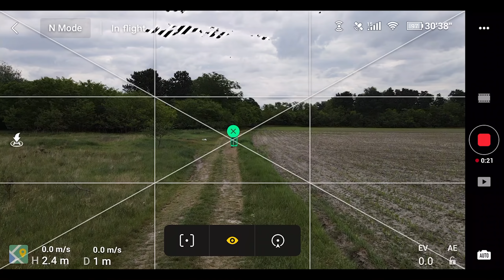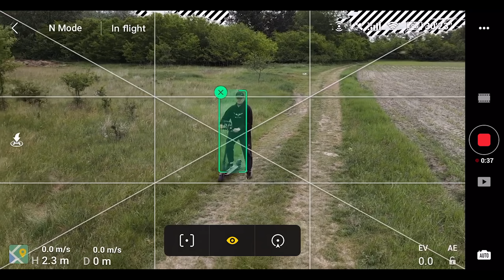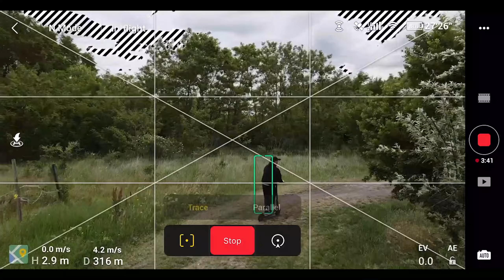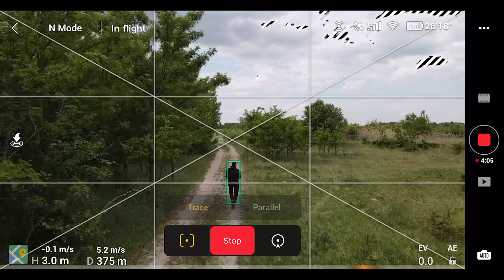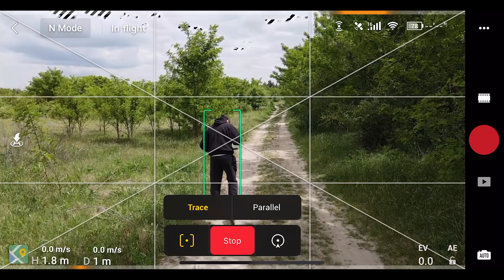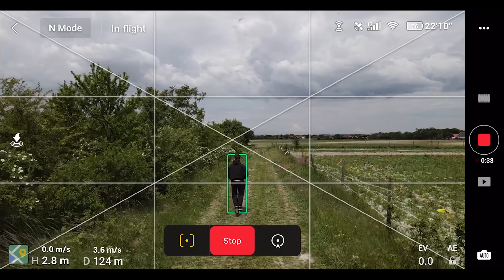DJI Mavic Air 2 APAS 3.0 - Drone Hungary - Drón teszt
Így tud követni a DJI Mavic Air2 drón egy könnyebb helyen.